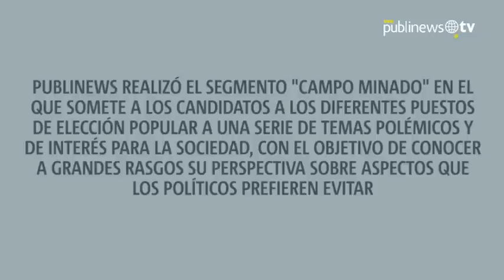"Veneno" Cruz atraviesa por el "Campo Minado"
Publinews realizó el segmento "Campo Minado" en el que somete a los candidatos a los diferentes puestos de elección popular, a una serie de temas polémicos y de interés para la sociedad, con el objetivo de conocer a grandes rasgos su perspectiva sobre aspectos que los políticos prefieren evitar. En esta ocasión, el turno fue para el candidato a la alcaldía capitalina por el Partido Visión con Valores, Luis Enrique "Veneno" Cruz

Por: Luis Carlos Nájera / Oliver de Ros